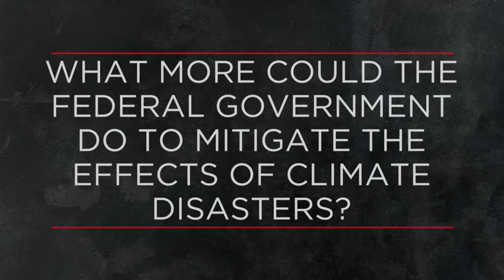What more could the federal government do to mitigate the effects of climate disasters? | OUTBURST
This week Outburst is asking Canadians: What more could the federal government do to mitigate the effects of climate disasters?